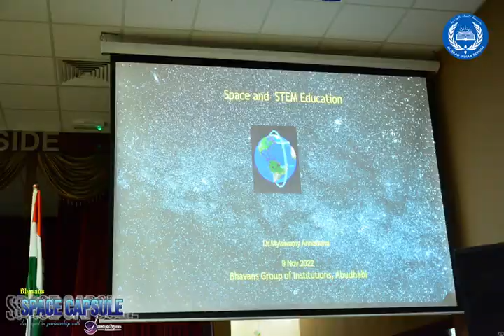Bhavans Space capsule Inauguration